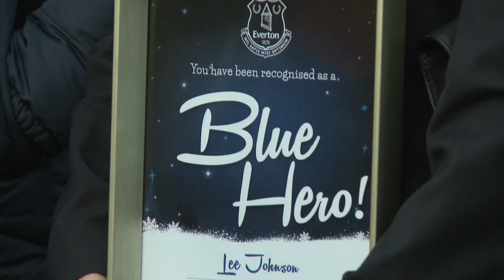BLUE CRIMBO: Everton Under-21s Surprise Community Volunteer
Watch as David Unsworth, his Under-21 squad and Everton's deputy CEO surprise our latest Blue Hero.